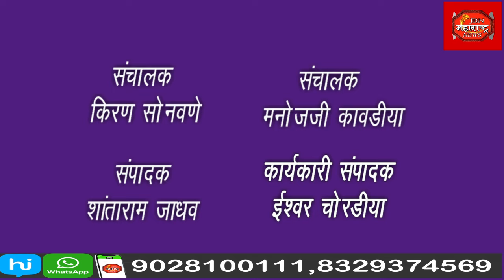काँग्रेसचे खा.धीरज प्रसाद साहू यांचा प्रतिकात्मक पुतळ्याचे दहन